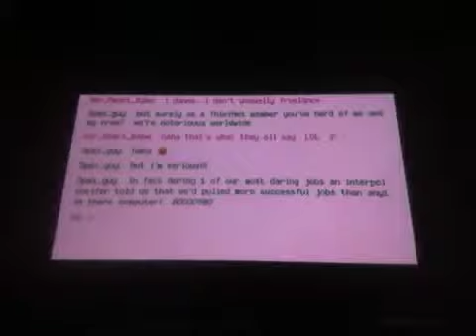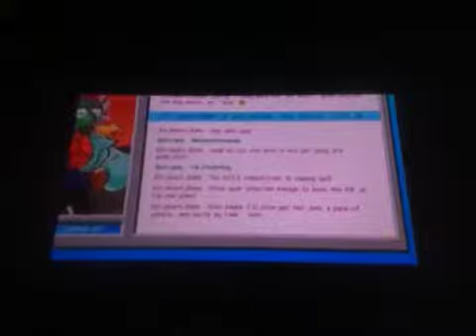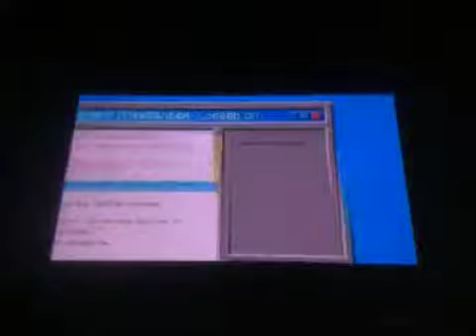Let's Play The Sly Collection Ep.83:Flight of Fancy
Episode 83:Flight of Fancy